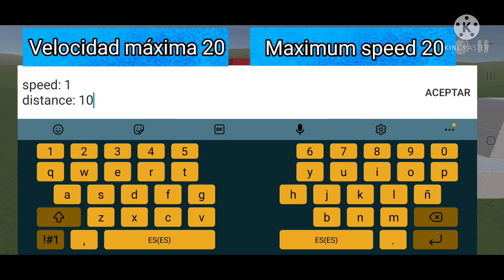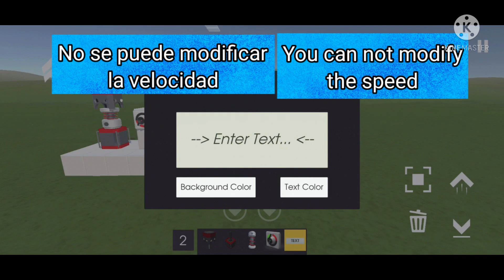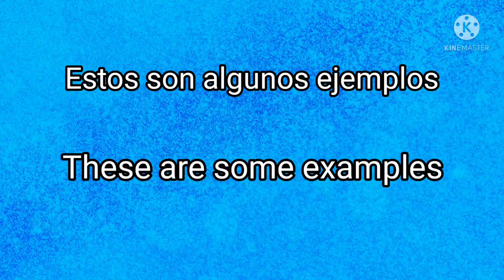TUTORIAL PISTON MOD EVERTECH SANDBOX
Este es un tutorial de como usar los 2 mods de pistones que se pueden descargar desde el juego. El muelle y el cartel se consiguen viendo un vídeo en la tienda del juego. Si tienes alguna duda, o quieres el tutorial de otro mod, ponlo en los comentarios.

This is a tutorial on how to use the 2 piston mods that can be downloaded from the game. The spring and the sign are obtained by watching a video in the in-game store. If you have any questions, or want the tutorial for another mod, put it in the comments.